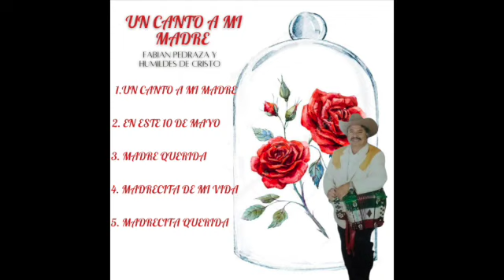Un Canto A Mi Madre - Fabian Pedraza y Los Humildes De Cristo